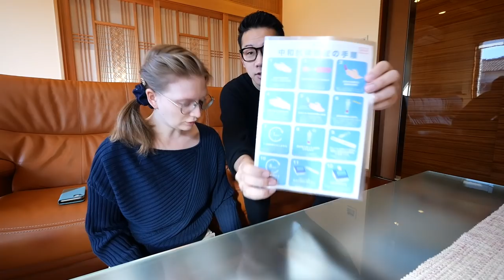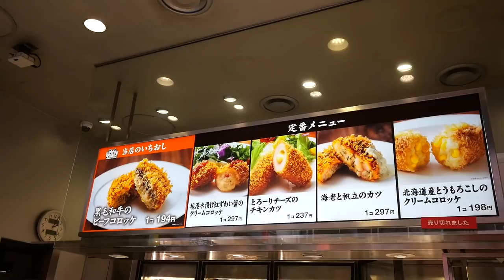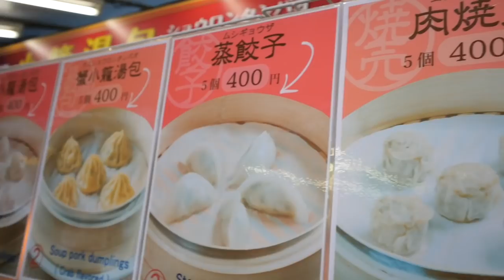神戸で食べ歩きデートしてきた！【南京町／中華街】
新型コロナウイルス 中和抗体検査に関する情報はこちら

今回は、神戸にある中華街に食べ歩きデートに行ってきました！
中国の雰囲気を味わいながら、美味しい食べ物を山ほど食べてきました！